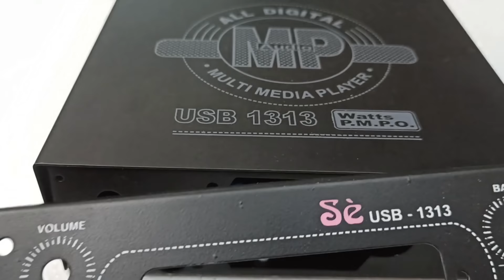Amplifier making clear explain in Tamil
All spare parts Available

Full spare cost:  750 -/Rs

Corier service charges : 150 -/Rs

All over India Corier service available

Proffosional corier service

Shop address

TRM ELECTRONICS
PANCHAYAT OFFICE OPPOSITE
KAMBAINALLUR P.O
KAMBAINALLUR
DHARMAPURI D.T
KARIMANAGALAM TK
ACC NO:
Ifsc :IDIB000K108
Indian bank
Name : RAVIKUMAR T

Also available google pay , phone pee , paytm